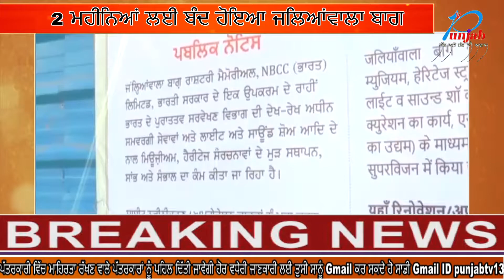2 ਮਹੀਨਿਆਂ ਲਈ ਬੰਦ ਹੋਇਆ ਜਲਿਆਂਵਾਲਾ ਬਾਗ